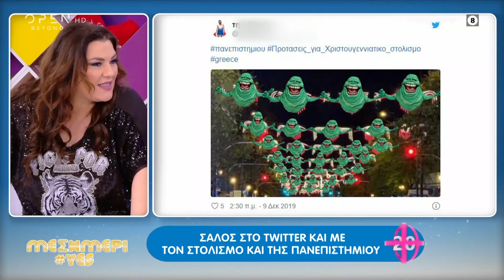Το Twitter τρολάρει τον στολισμό της Αθήνας - Μεσημέρι Yes 09/12/2019 | OPEN TV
Διχασμό έχει προκαλέσει ο Χριστουγεννιάτικος στολισμός σε γνωστούς δρόμους στην Αθήνα όπως της Βασιλίσσης Σοφίας και της Πανεπιστημίου εμπνέοντας πολλούς χρήστες του Twitter να τρολάρουν τις συγκεκριμένες διακοσμήσεις.